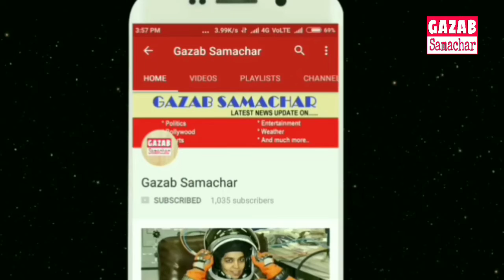Dhawanका शानदार पचासा || India vs Hong Kong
India vs Hong Kong Live Cricket Score Streaming, Asia Cup 2018 Live Score: Shikhar Dhawan, Ambati Rayudu flatten Hong Kong attack
India vs Hong Kong Live Streaming: When and Where to Watch Asia Cup Live on TV
Cricketnext Staff | Updated: September 18, 2018, 11:27 AM IST
Rohit Sharma (AP Images)
Your Generosity Can Always Save A Life - Help Vinisri Fight
All the talk around the Indian team as they prepare for the Asia Cup has surrounded on their match against Pakistan. Before that game, though, India will have a small hurdle to cross when they face Hong Kong on Tuesday (September 18).
इन all likelihood, it will be another David vs Goliath encounter. India are the tournament favourites and ranked No. 2 in the format by ICC. Hong Kong, on the other hand, are just happy to be here. They even lost their ODI status earlier in the year (their matches in Asia Cup have been granted ODI status though) and the very fact that they’ve made it this far is a success.
तहत was telling in their first game, against Pakistan. They were blown away, both with bat and ball, by a merciless Pakistan side that romped to an easy eight-wicket win as expected. Batting first, Hong Kong were bowled out for just 116 in 37.1 overs with only four batsmen crossing double-digits. Pakistan chased down the target in 23.4 overs.
The live telecast of the match will start at 5:00PM on September 18 (Tuesday). The match can be seen live on the Star Sports network and live streaming will be available You can also follow our live blog for ball-by-ball updates and analysis on cricketnext.com.

Hong Kong will have to drastically improve their batting in quick time if they are to test India. Anshuman Rath, their captain and opener, will have to lead the way as he’s perhaps their most accomplished batsman.

But it won’t be easy as India too have a strong bowling attack. If Hong Kong do cross Jasprit Bumrah and Bhuvneshwar Kumar, they’ll have to contend with Yuzvendra Chahal and Kuldeep Yadav. These are the kind of opportunities Hong Kong rarely get, and even if they do fail, it’ll only be an invaluable experience.

India, on the other hand, will have to be wary of two factors. Firstly, overconfidence. Rohit Sharma’s men are clearly the better side but they’re up against unknowns, which could prove dangerous.

More importantly, India will have to battle the tough schedule; they face Pakistan the very next day and will have to be fresh for that encounter given the stakes are much higher. One way to do that will be to be ruthless against Hong कोंग.
India vs Hong Kong ODI Live Cricket Score Streaming, Asia Cup 2018 Live Score: Hong Kong win toss, opt to field
India vs Hong Kong ODI Live Cricket Score Streaming, Asia Cup 2018 Live Score: Hong Kong have won the toss and decided to field in Dubai in a must-win game. Rohit Sharma handed the ODI cap to Khaleel Ahmed before the toss in what was an expected decision.

Before the big one, India have the campaign starter against a minnows. In an odd scheduling decision, India will play matches on consecutive days – today against Hong Kong before the big one against Pakistan on Wednesday. India would like to make most of the league stage to get their middle order in place – the only flaw for the side. Hong Kong have had a small window to recover after that disappointing show against Pakistan on Sunday. They would hope to create a dent in the ODI status contest.
India vs Hong Kong Live Cricket Score Streaming, Asia Cup 2018 Live Score: Shikhar Dhawan's 50 takes India past 100
By: Sports Desk |
India vs Hong Kong ODI Live Cricket Score, Asia Cup 2018 Live Cricket Streaming: India take on Hong Kong in Dubai. Source: PTI)
India vs Hong Kong Live Cricket Score Streaming, Asia Cup 2018 Live Score: Hong Kong has won and decided to field in Dubai in a must-win game. Rohit Sharma handed the ODI cap to Khaleel Ahmed before the toss in what was an expected decision. Hong Kong drew the first blood as captain Rohit departed for 23 in 22 balls. Shikhar Dhawan then brought up his 26th ODI half-centuries to take India past 100-run mark
Before the big one, India has the campaign starter against a minnows. In an odd scheduling decision, India will play matches on consecutive days - today against Hong Kong before the big one against Pakistan on